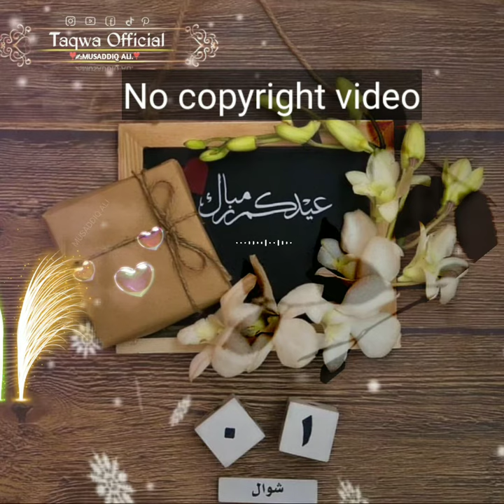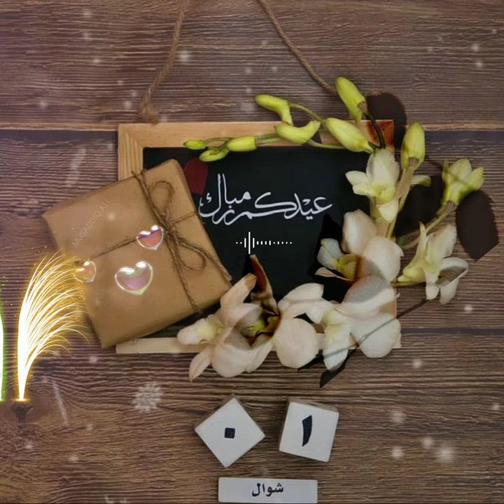Mubarak Eid Mubarak status|Eid Mubarak No copyright video|EID MUBARAK 2021 ❣️||Taqwaofficial